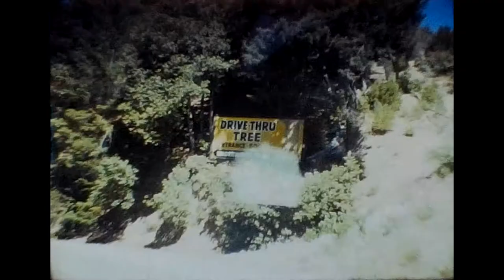California Road Trip 1970's - Winchester House - Drive Through Tree Underwood Park Vintage Footage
8mm/Super 8 Film digitizer on Amazon